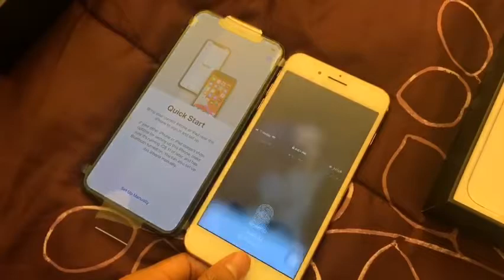IPHONE 11 PRO MAX UNBOXING & SETUP